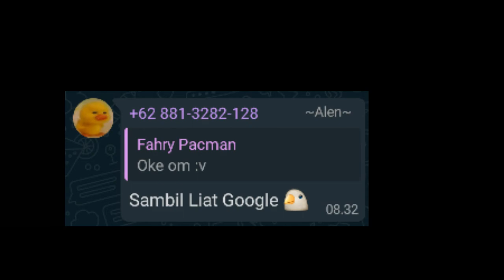Ketika Admin Group WhatsApp gabut...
gtau mau ngetik paan